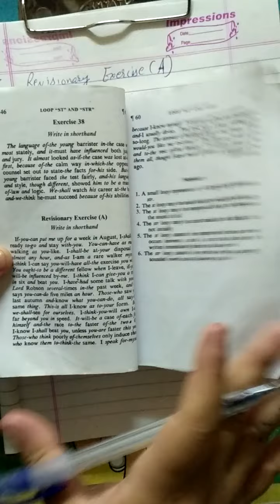Learn Stenography: class 42, Revisionary Exercise (A)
Please arrange the mentioned book in the video, i.e, Pitman SHORTHAND Book.

yb_learning_academy